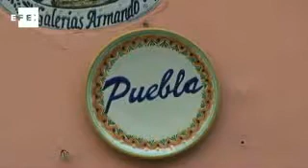Talavera ceramics, the pride of Puebla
Puebla (Mexico), 7 Jul (EFE), (Camera: Alban Zamora).- Talavera ceramics of Mexican city of Puebla are some of the most famous in country, with its name a reminder of its Spanish origin.